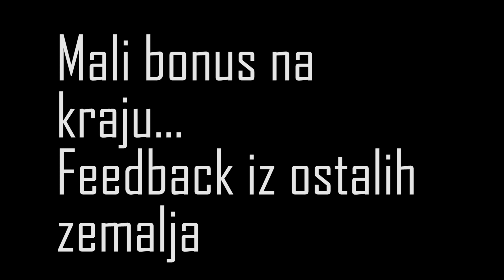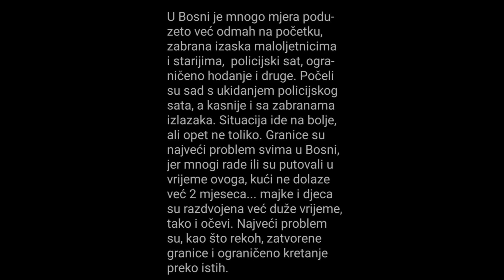Prvi dan ukinutih mjera u glavnom gradu Hrvatske - GRAD ŽIVI | VLOG Zagreb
Reportaža nakon ukidanja propusnica, otvaranja trgovačkih centara itd. u glavnom gradu RH.

BONUS AKO OSTANETE DO KRAJA VIDEA! ČULI SMO SE S PRIJATELJIMA IZ INOZEMSTVA!

Sva prava su pridržana. Bez prethodnog odobrenja vlasnika autorskih prava, zabranjeno je svako neovlašteno kopiranje, montiranje, prikazivanje, razmjena, javno prikazivanje i izvođenje ili emitiranje.